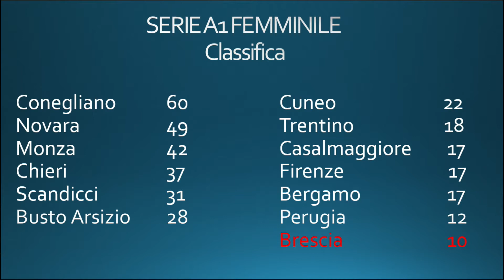Lunedì sport 1/2/2021 - Cuneo Granda Volley Giovannini e Gay - TELEGRANDA (ch 186)